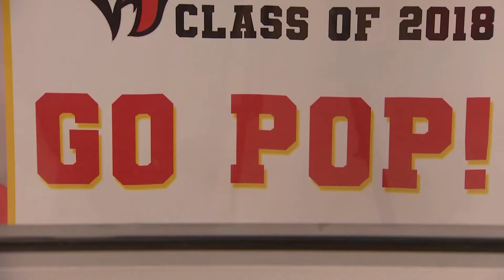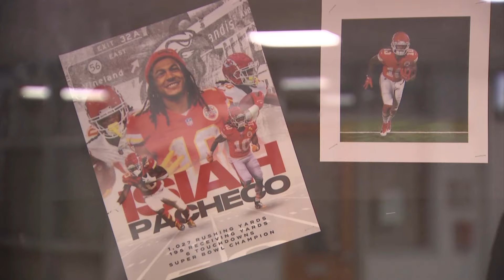Super Bowl LVIII: The story behind how Isiah Pacheco earned his nickname "Pop" in South Jersey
Vineland, New Jersey, native Isiah Pacheco finds himself back in the Super Bowl with the Kansas City Chiefs. Here's how he earned his nickname "Pop."